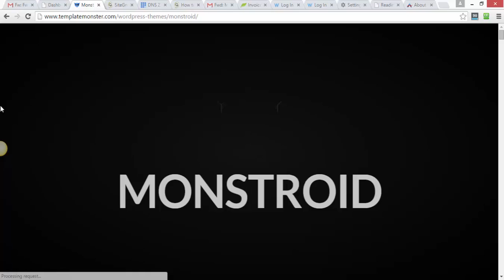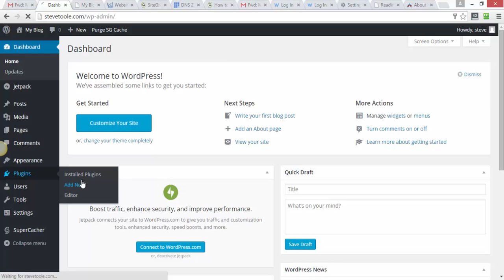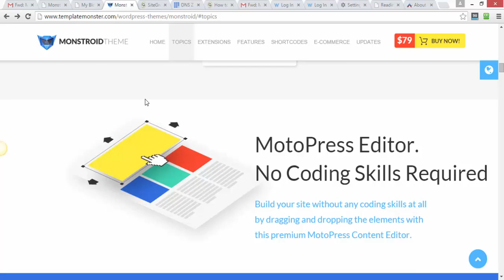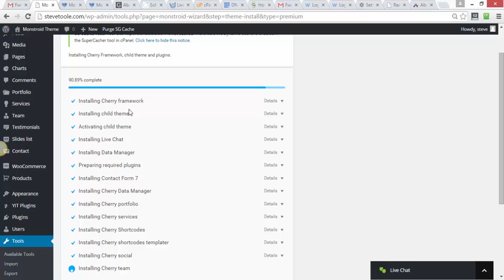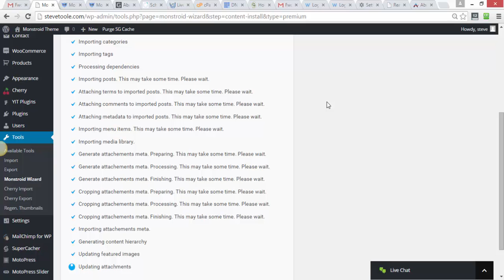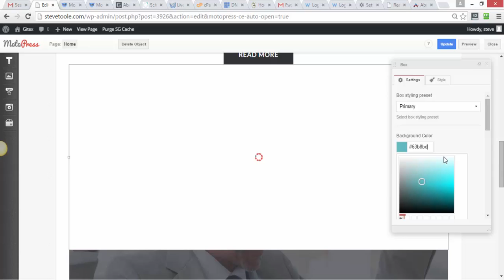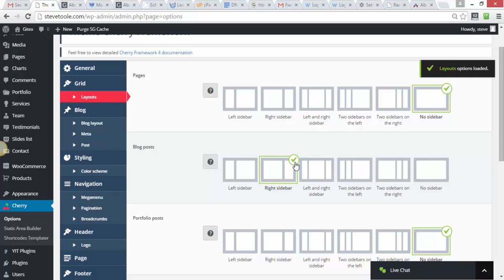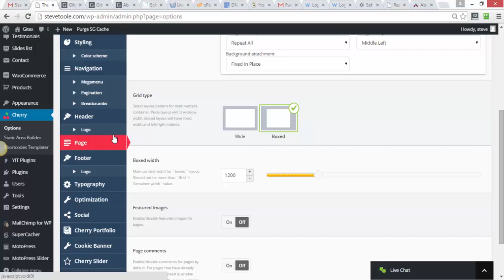Best Wordpress Theme 2015? Monstroid Theme Review & Demo Install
Monstroid Theme Review and Demo Install Tutorial

Detailed Monstroid Wordpress Theme Review with installation of demo content tutorial, page design options, multiple skins, and just a great looking them by the folks over at Template Monster.

Multiple layouts for any design
Give your site a bit of personal touch and adapt it to any project you need with multiple layouts.
Select boxed, grid, full width layout with left, right sidebar or with no sidebar at all.
White Label Plugin
Specially designed for developers, this plugin ensures complete customization of the WP dashboard panel, menus, logos, etc., and  also allows creating a less confusing CMS with a branded dashboard.

plugin-2
MotoPress Editor
MotoPress is a premium plugin for front end and back end editing. It allows you to build and customize the site without any coding skills at all via drag and drop interface.

plugin-3
Megamenu plugin
The extension gives you full control over the menu configuration. You can easily add any kind of content, change background, layout or any other element of the menu.
Multiple Sliders on Board

Depending on your preferences you can choose among several slider plugins that are included into the
feat-10

50+ Free Graphics

With Monstroid you will get a set of 50+ licensed images that you’re qualified to use on your website.
feat-11

Monstroid Extensions

Together with the theme you’ll get a number of premium plugins that are free for all Monstroid owners.
feat-12

Full Social Integration

Promote your website via social networks by linking the site to your social media profiles.

Is Monstroid the best Wordpress theme 2015?  It depends on the application but it is extremely versatile.